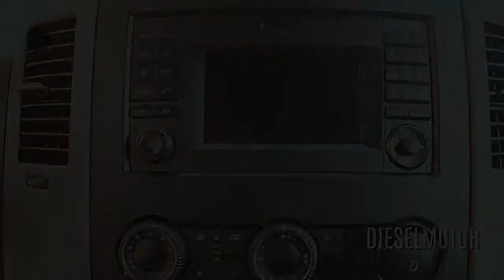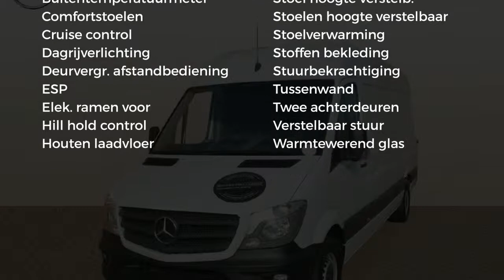Mercedes-Benz Sprinter 313 CDI L3H2 | Airco, Cruisecontrol, Parktronic | 24 maanden Certified garant